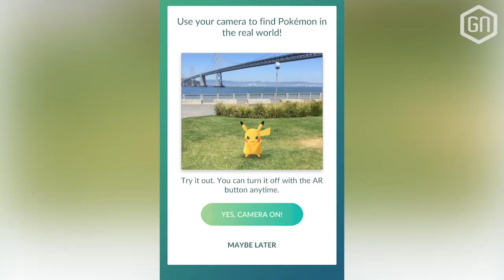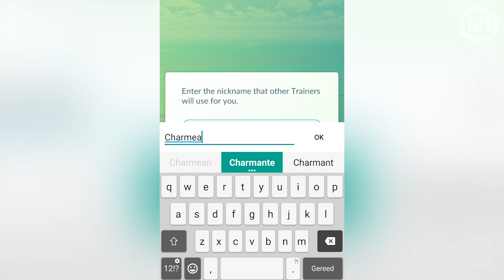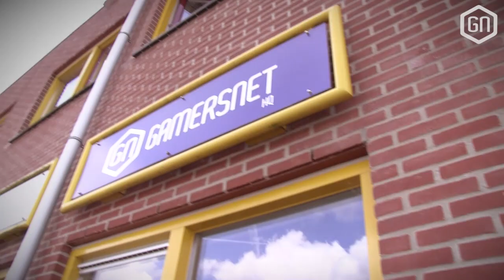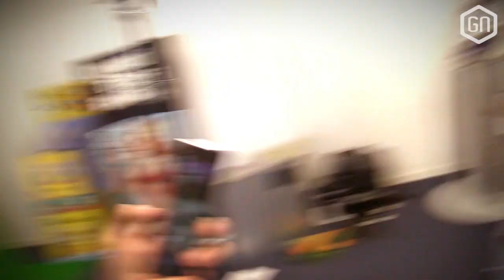DE EERSTE VANGST in POKÉMON GO!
Pokemon Go is via een omweg al te spelen in Nederland en Marcel en Peter gaan direct op pad in Bunnik om hun starters te vangen!

Wil je ook de game al spelen? Check